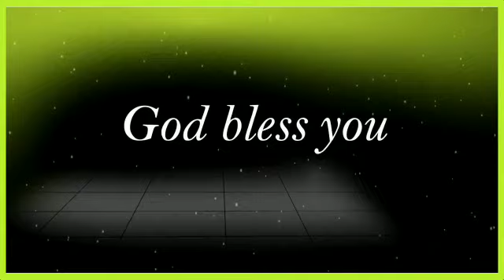ഇന്നത്തെ സന്ദേശം. 1️⃣8️⃣ 0️⃣1️⃣ 2️⃣0️⃣2️⃣2️⃣ Pr Daniel konnanilkunnathil.